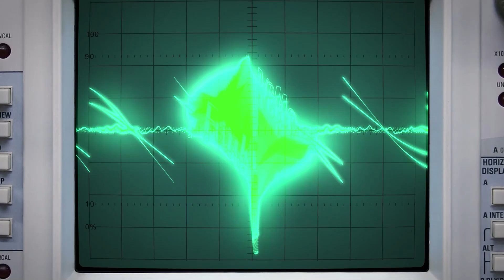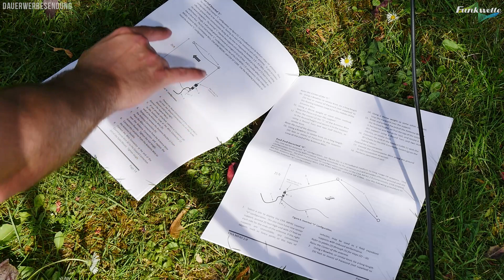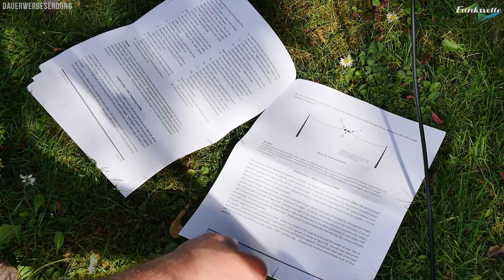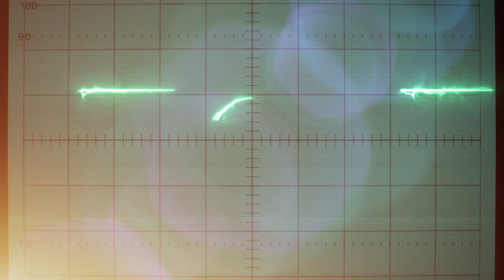Chameleon Antenna 🏝️ Praxis MPAS 2.0 Portabelantenne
00:00 Intro
01:02 Variante: Manpack Vertical am Rucksack
02:32 Variante: abgesetzte Manpack Vertical
03:26 Variante: Portable Vertical mit Erweiterungen
04:56 Variante: Horizontal NVIS für den Notfunk
06:22 Variante: Richtfunk per Sloping Wire
08:12 Variante: Inverted V für den DX Verkehr
09:40 Andere HF Varianten und Ergänzungen
10:36 Variante: 2m & 70cm, horizontal & vertikal
12:45 Fazit und Erfahrungen
15:38 Outtro